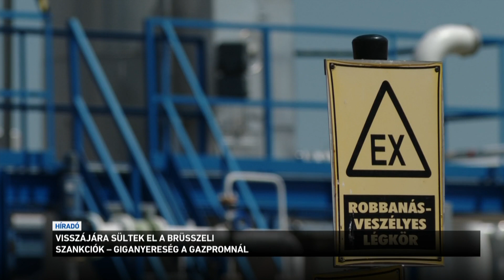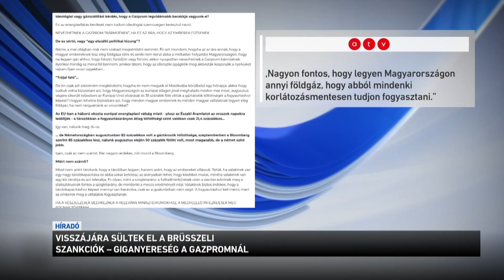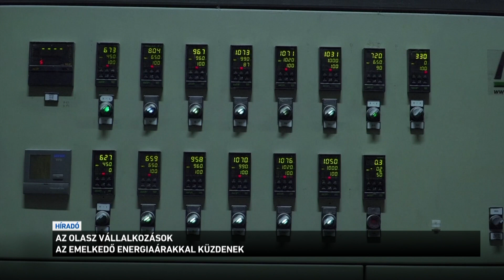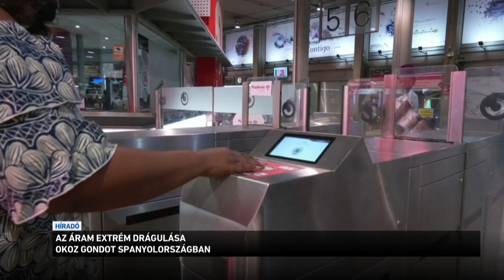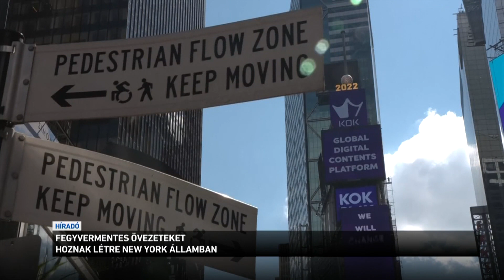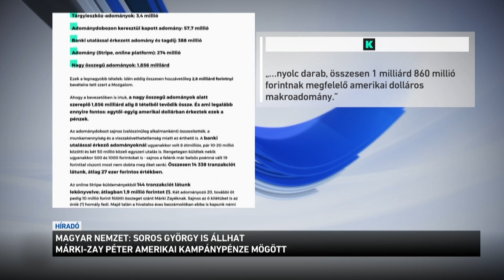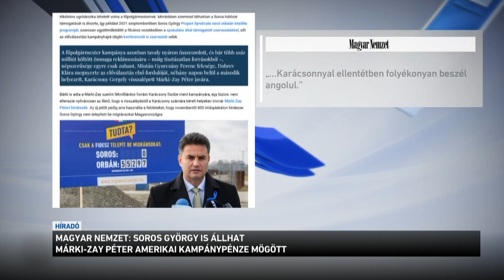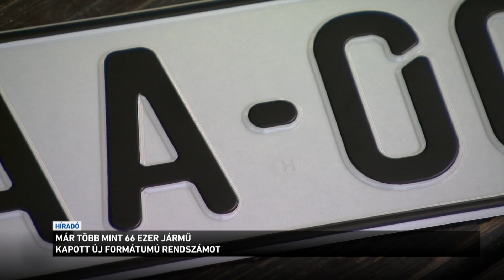Híradó 2022.09.02. 12:00